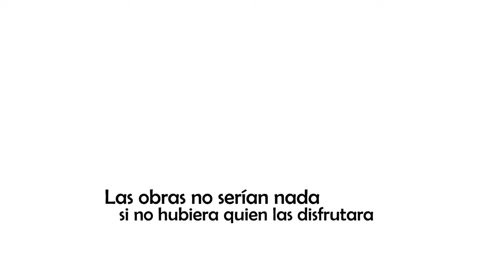Divirtiéndose y haciendo Comunidad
Definitivamente "Sumar es Hacer Comunidad" aquí un ejemplo de que las obras no son nada si no hay quien las disfrute, estos pequeños alegran  y justifican las grandes obras que se hacen en nuestro Centro Histórico

SUMAR DA RESULTADOS Y SE NOTAN